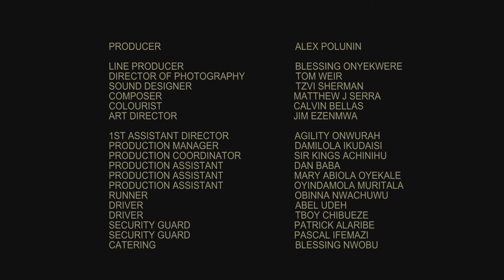LGBT short film on reconnecting with your first love | Masquerade - by Olive Nwosu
A woman returns to her hometown of Lagos in search of healing. What she discovers instead is a path that takes her into her past and toward a new understanding of the people and experiences that shaped her.

Original title - Egúngún (Masquerade)
Director - Olive Nwosu
Writer - Olive Nwosu
Producer - Alex Polunin
Cinematography - Tom L. Weir
Mix - Tzvi Sherman
Cast - Teniola Aladese, Sheila Chukwulozie, Loveth Onyemaobi, Momoh Pius Oshogwemoh, Angel Peters,  Elizabeth Popoola
Year - 2022